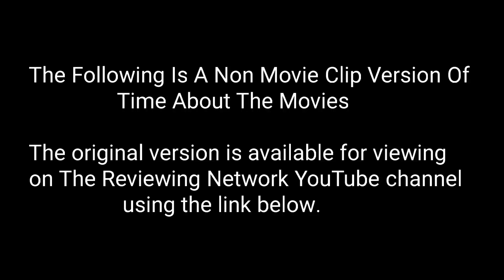Time About The Movies - August 12, 2005 CLIPLESS VERSION